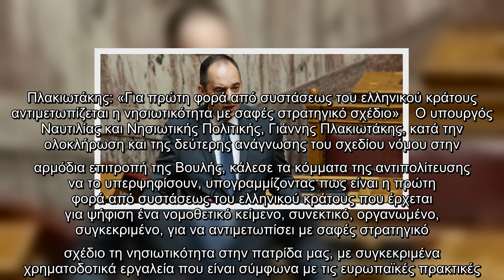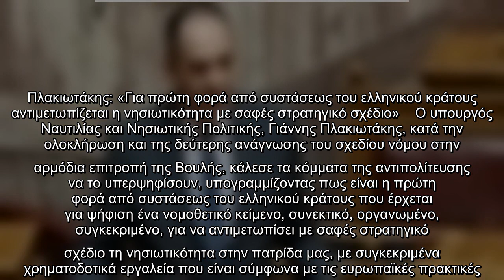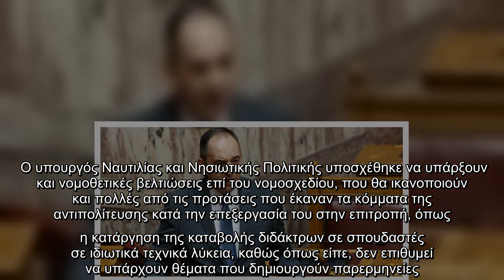Πλακιωτάκης: «Για πρώτη φορά από συστάσεως ελληνικού κράτους η νησιωτικότητα αντιμετωπίζεται με σαφέ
Πλακιωτάκης: «Για πρώτη φορά από συστάσεως ελληνικού κράτους η νησιωτικότητα αντιμετωπίζεται με σαφές στρατηγικό σχέδιο» | ΠΟΛΙΤΙΚΗ | iefimerida.gr..
 Την Τετάρτη εισάγεται στην ολομέλεια για συζήτηση και ψήφιση το νομοσχέδιο του υπουργείου Ναυτιλίας με τίτλο «Ολοκληρωμένη θαλάσσια πολιτική στον νησιωτικό χώρο, διατάξεις για συμμόρφωση με υποχρεώσεις διεθνούς ναυσιπλοΐας και την αναβάθμιση Λ.Σ-ΕΛ.ΑΚΤ και ειδικές ρυθμίσεις για την ψηφιοποίηση και εν γένει ενίσχυση της ανταγωνιστικότητας της ελληνικής ναυτιλίας στη μετα-COVID εποχή».    Το νομοσχέδιο ψηφίσθηκε κατά πλειοψηφία επί της αρχής και των άρθρων και στη δεύτερη ανάγνωσή του στην αρμόδια επιτροπή Παραγωγής και Εμπορίου της Βουλής. Υπέρ του σχεδίου νόμου ψήφισε η Νέα Δημοκρατία. Επιφυλάχθηκαν να τοποθετούν στην ολομέλεια ο ΣΥΡΙΖΑ, το ΚΙΝΑΛ, η Ελληνική Λύση και το ΜέΡΑ25, ενώ καταψήφισε το ΚΚΕ.  Πλακιωτάκης: «Για πρώτη φορά από συστάσεως του ελληνικού κράτους αντιμετωπίζεται η νησιωτικότητα με σαφές στρατηγικό σχέδιο»    Ο υπουργός Ναυτιλίας και Νησιωτικής Πολιτικής, Γιάννης Πλακιωτάκης, κατά την ολοκλήρωση και της δεύτερης ανάγνωσης του σχεδίου νόμου στην αρμόδια επιτροπή της Β ...